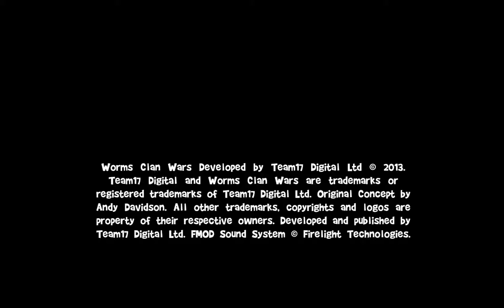Let's Play Together Worms - Clan Wars Part 1: Das Tutorial ist schwierig und verwirrend...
Game:
Worms Clan Wars
Publisher: Team 17